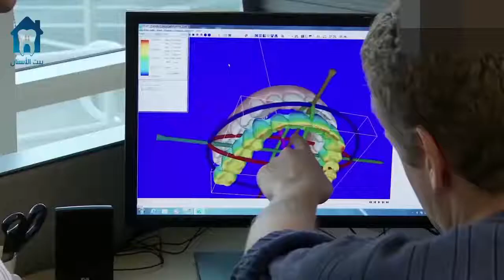Tratamiento de ortodoncia con una sola sesión exclusiva con Dr. Nasser Homsi 2021